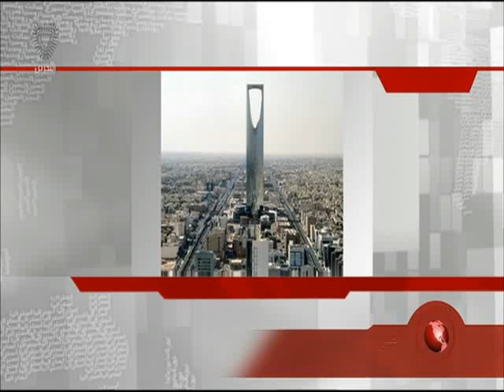البحرين: وزارة الخارجية تعلن عن وفاة 3 مواطنين وإصابة 4 في حادث سير في السعودية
المنامة في 27 سبتمبر / بنا / أعلنت وزارة الخارجية على حسابها في "تويتر" عن وفاة ثلاثة مواطنين وإصابة 4 اخرين، في حادث وقع بمنطقة القويعية بالمملكة العربية السعودية.